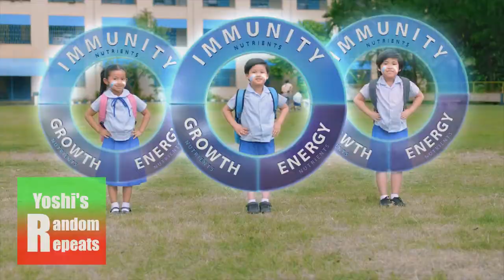[5 MINS] BONAKID PRESCHOOL 3+ BATANG MATATAG, BATANG MAY LABAN"" Extended Version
Comment requests!